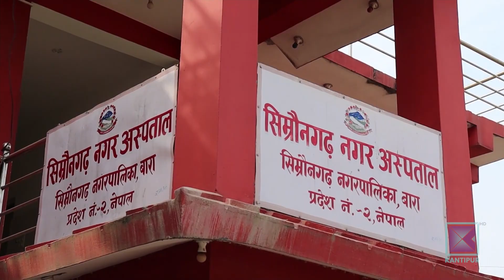बारामा कर्मचारीले तलब नपाएपछि कार्यालयका सेवा प्रभावित | Kantipur Samachar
लामो समयदेखि प्रमुख प्रशासकीय अधिकृत नहुँदा बाराको सिम्रौनगढ नगरपालिकाका कर्मचारीले तलब पाएका छैन्न । तलब नपाएपछि नगरभरिका शिक्षा, स्वास्थ्य लगायत  क्षेत्रका कर्मचारी आन्दोलनमा छन् भने कार्यालयका सेवासमेत प्रभावित भएका छन् ।